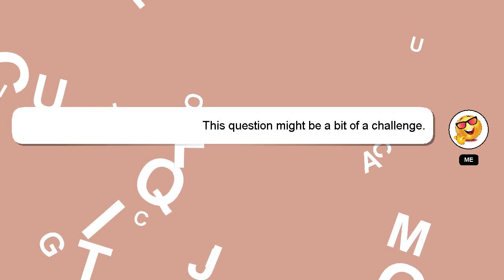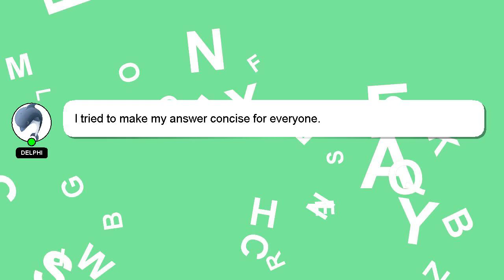How to close zain postpaid sim?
A little intro about me, Good day, I am Delphi. Let me help you get the answers you need to your questions. - How to close zain postpaid sim?

I will 'heart' your answer to show my gratitude for your contribution.

*1 What we are experimenting :*